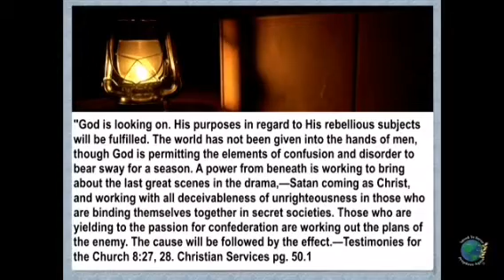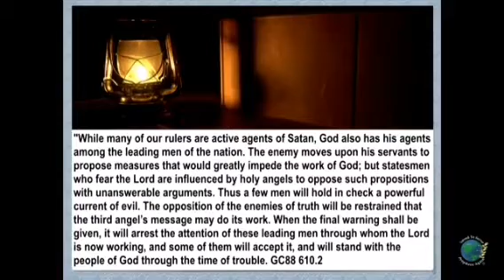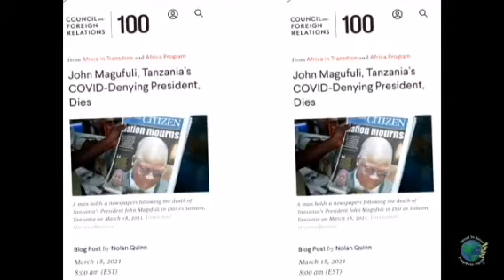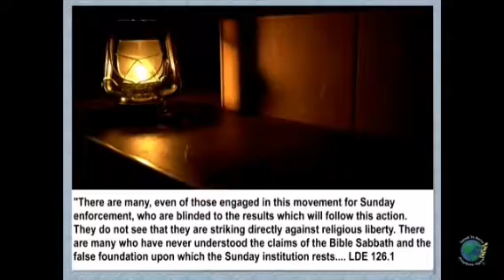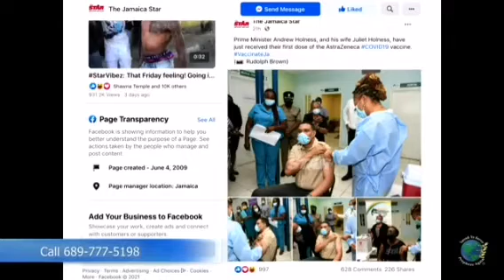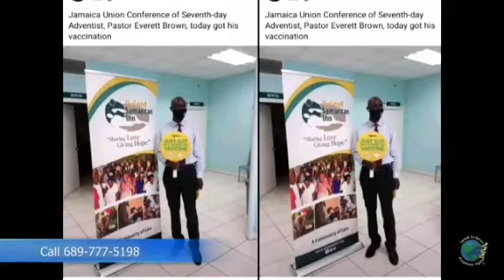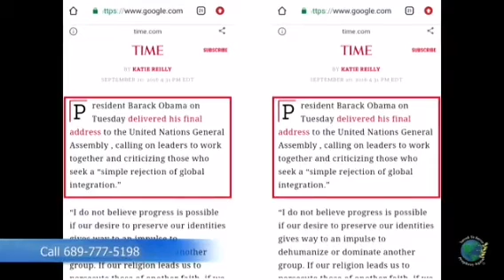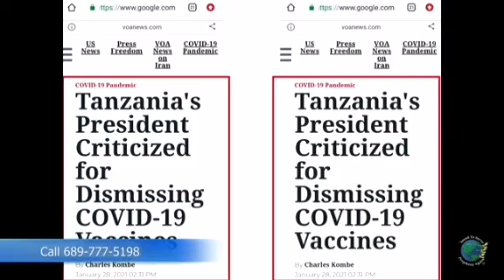COVID Denier Refuse Bribes and Dies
The President of Tanzania dies under very suspicious circumstances after refusing to accept monies from the WHO. This is just one more piece of evidence showing that there is more going on behind the scenes with COVID than meets the eye.